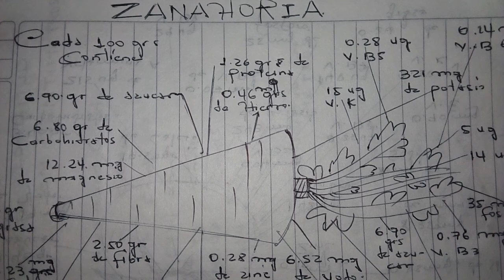¿De que esta hecha una ZANAHORIA?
Aprende de una manera clara de que se compone una Zanahoria , es decir sus componentes químicos.